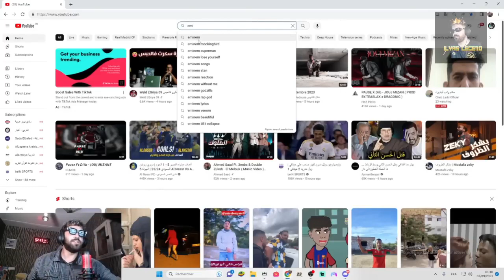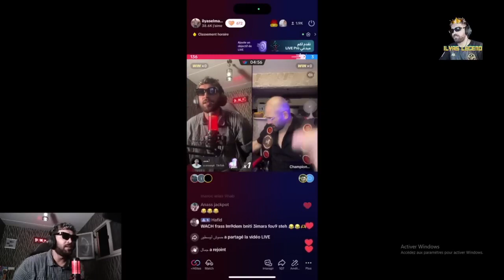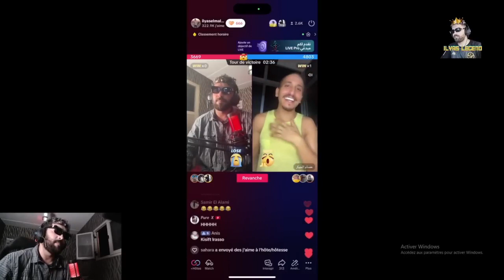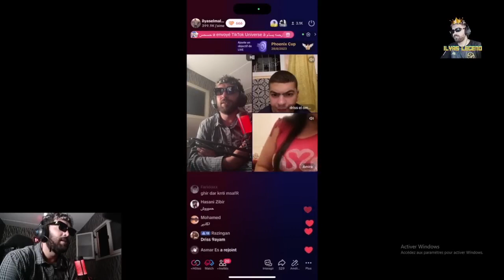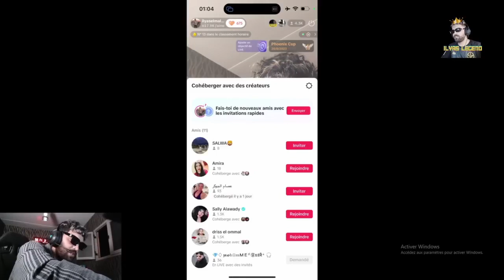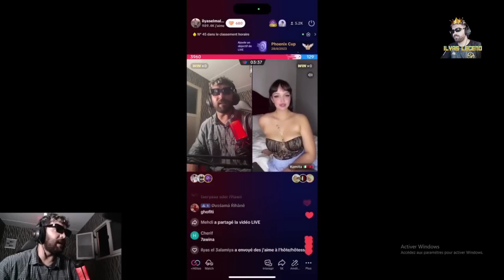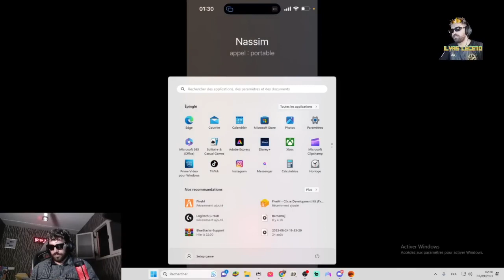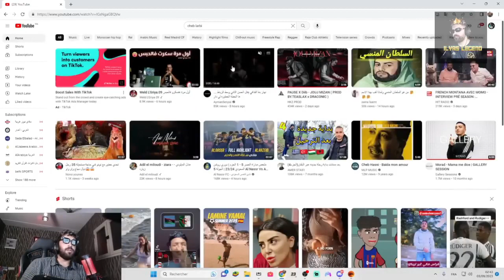ILYAS EL MALKI - لحضة حصول إلياس المالكي على أسدين من لايف تيكتوك